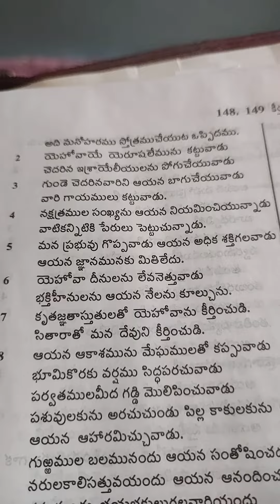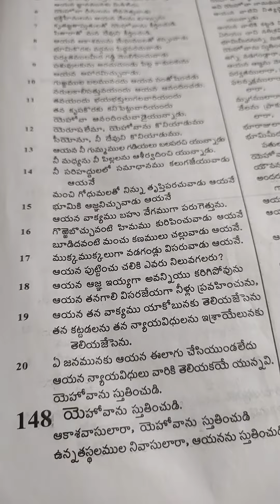Psalms. 147. Telugu